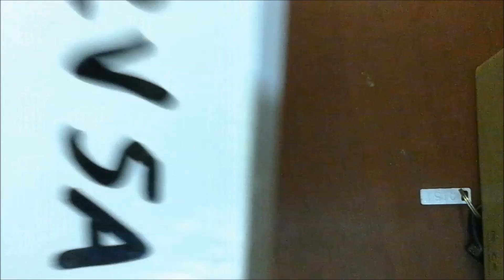Hướng dẫn sử dụng nguồn 12V5A